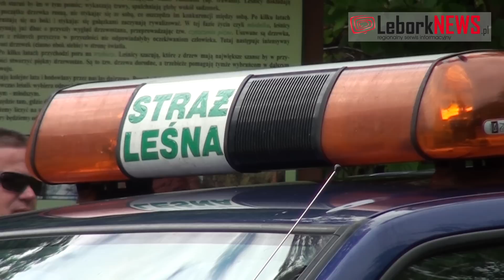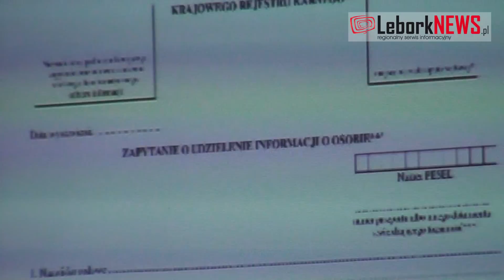Gimnazjalistom o prawie w lesie - 2015-06-16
polub nas na Facebook i bądź na bieżąco
LeborkNEWS.pl ... Lepsza strona Informacji